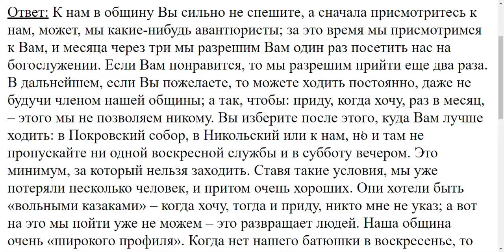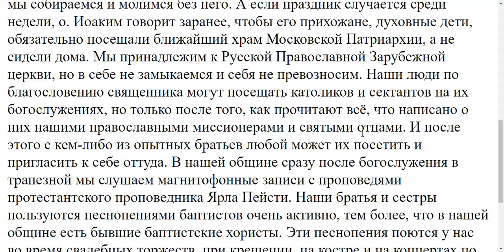1271. Можно ли петь песни о Христе, которые поют баптисты?